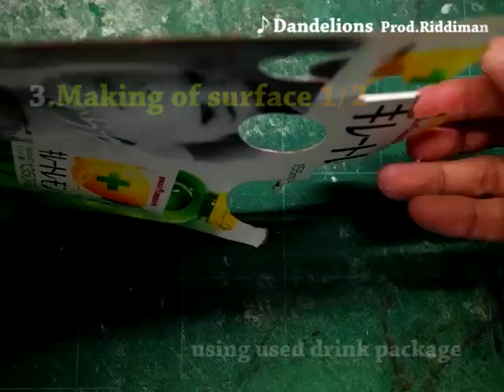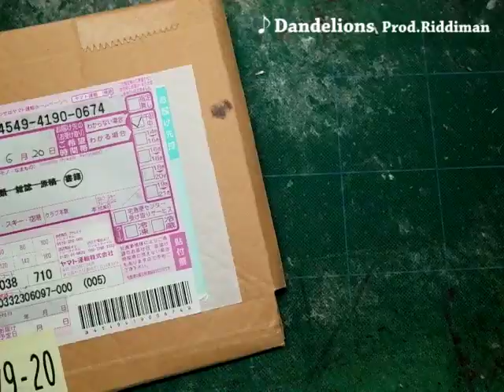Making of capybara from paper 「紙でカピバラを作る」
紙を使ってカピバラを作りました。
I made capybara figure from paper.

♪BGM
•Flying 00:10
•Coffee 00:49
•Dandelions 02:18, 03:47
•Sanctuary 03:10
•Antisocial 04:29
•Spaceman 06:12
•Serenity 07:44
•Mellow Night 09:57

色々な紙から立体作品を制作しています。
My artworks are made from various paper.